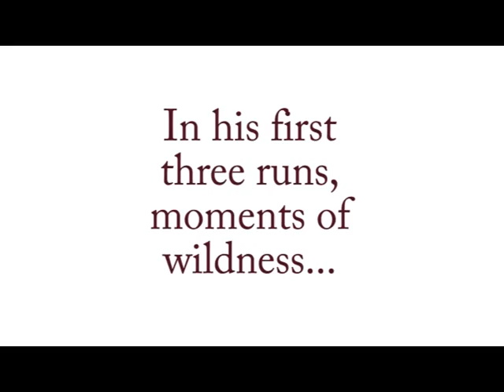Rex's first AAC Snookers - More Dogz, Sept. 6 2014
Rex gets to trial again, including his first ever Snooker runs.

Some problems - he's still learning and I'm still learning to run him - but overall, a wonderful afternoon of agility!